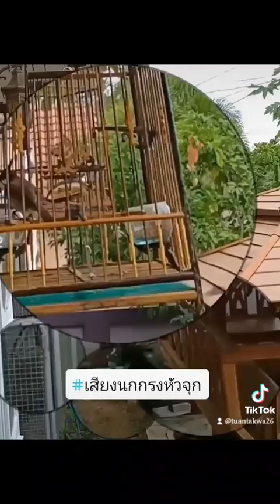เสียงนกกรงหัวจุกเวียดนาม&อุตรดิตถ์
นกปรอดหัวโขน หรือ นกปรอดหัวจุก หรือที่นิยมเรียกกันว่า นกกรงหัวจุก (อังกฤษ: Red-whiskered bulbul; พายัพ: นกปิ๊ดจะลิว; ชื่อวิทยาศาสตร์: Pycnonotus jocosus) เป็นนกที่อยู่ในวงศ์นกปรอด (Pycnonotidae) ซึ่งอยู่ด้วยกันทั้งหมด 109 ชนิด สำหรับในประเทศไทยพบได้ 36 ชนิด

นกปรอดหัวโขนเป็นนกขนาดเล็ก ขนาดโตเต็มที่ประมาณ 20 เซนติเมตร ที่มีสีสันสวยงามและเสียงร้องไพเราะ ที่แก้มและคอจนถึงหน้าอกจะมีสีขาวและมีสีแดงเป็นเส้นอยู่ข้างหูลงมาถึงหน้าอกเหมือนเป็นเส้นแบ่งขนสีขาวกับสีดำที่มีอยู่ทั่วทั้งตัวขนส่วนหัวจะร่วมกัน เป็นเหมือนหน่อตั้งอยู่บนหัวสูงขึ้นไปเหมือนหัวโขน อันเป็นที่มาของชื่อ ใต้ท้องมีขนสีขาว พบกระจายอยู่ทั่วไปในภูมิภาคเอเชียใต้, เอเชียตะวันออกเฉียงใต้ จนถึงเอเชียตะวันออก